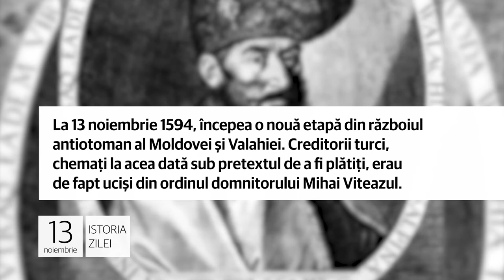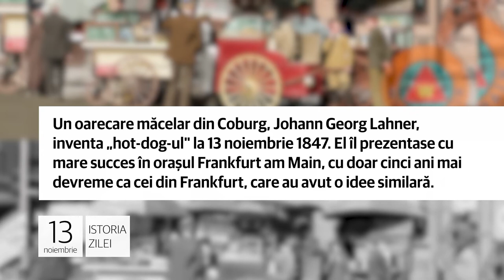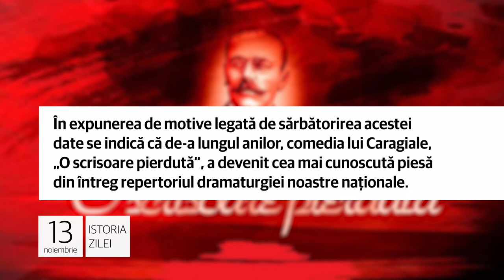13 noiembrie - Uciderea creditorilor turci!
Uciderea creditorilor turci!

1. La 13 noiembrie 1594, începea o nouă etapă din războiul antiotoman al Moldovei şi Valahiei. Creditorii turci, chemaţi la acea dată sub pretextul de a fi plătiţi, erau în fapt ucişi din ordinul domnitorului Mihai Viteazul.

Mihai Viteazul, împreună cu domnitorul Moldovei, Aron Vodă Tiranul, pusese la cale o revoltă împotriva turcilor, şi la
Bucureşti, şi la Iaşi. Ea a început prin uciderea soldaţilor şi creditorilor turci din cele două capitale româneşti.

Inventarea „hot-dog-ului"!

2. Un oarecare măcelar din Coburg, Johann Georg Lahner, inventa „hot-dog-ul" la 13 noiembrie 1847. El îl prezentase cu mare
succes în oraşul Frankfurt am Main, cu doar cinci ani mai devreme ca cei din Frankfurt, care au avut o idee similară.

Peste ani, emigrantul german Charles Feltman crea în 1867 în Coney Island, Brooklyn, forma de astăzi a „hot-dog-ului". El şi-a construit o remorcă cu plită, din care a vândut acest cârnat la grătar într-o chiflă, cu care a dat marea lovitură.

Ziua Dramaturgiei Româneşti!

3.  Ziua Dramaturgiei Româneşti este sărbătorită anual, începând cu 2019, la 13 noiembrie. Este data la care se aniversează premiera spectacolului cu piesa „O scrisoare pierdută”, scrisă de I.L. Caragiale, la 13 noiembrie 1884.

În expunerea de motive legată de sărbătorirea acestei date se indică că de-a lungul anilor, comedia lui Caragiale, „O scrisoare pierdută“, a devenit cea mai cunoscută piesă din întreg repertoriul dramaturgiei noastre naţionale.